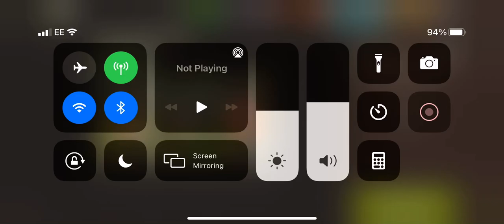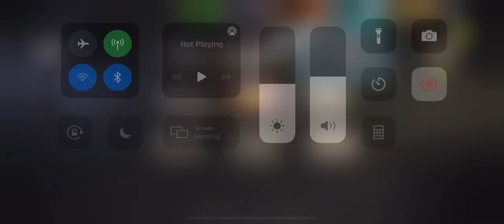NML 43.1 - Herschel’s Farm